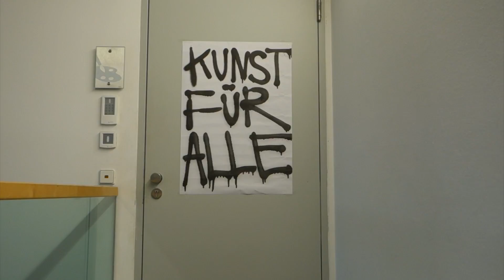Open House im Essl Museum - 21. und 22. 11. 2015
Danke liebe Besucher und BesucherInnen für das wunderbare Open House, das wir mit euch gemeinsam feiern durften!

Ihr hattet sichtlich Spass bei unseren Führungen, Talks, Malatelier und in unserem Fotostudio!